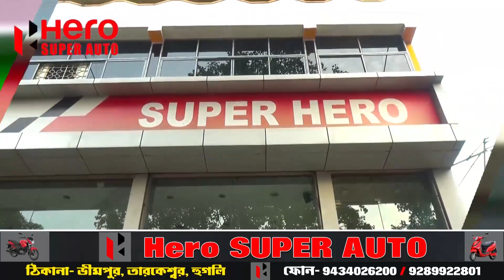চন্দননগর থেকে ঢাকা সাইকেল যাত্রার সূচনা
ভাষা শহীদ দিবস উপলক্ষ্যে চন্দননগর থেকে ঢাকা সাইকেল যাত্রার সূচনা হলো মঙ্গলবার 14 ই ফেব্রুয়ারি